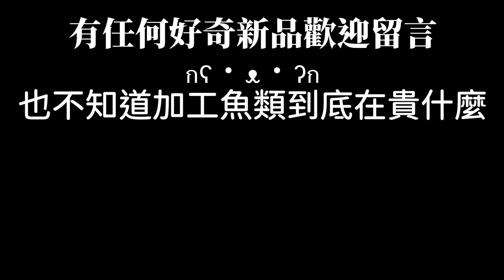[KFC]鱈魚圈圈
售價59$(3入)
沒有強烈的冷凍魚腥味,肉質也比較有彈性
除了表面會反油以外沒什麼特別的缺點